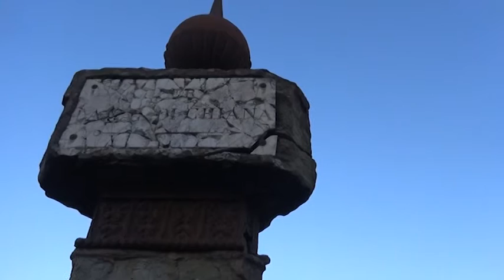Sos Arezzo Tv: Indicatore (04-01-2016)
Sos Arezzo Tv con alcuni cittadini di Indicatore, per le cattive condizioni del simbolo della frazione che un tempo "indicava" appunto la direzione.